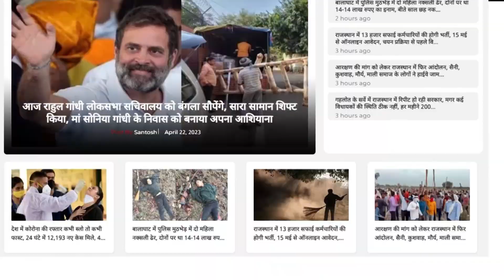BIGG BOSS OTT 2 में हंगामा, EX-COUPLE ने बढ़ाई शो की गर्मी || Avinash Sachdev || Palak Purswani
Cameraman - Abhijeet Sharma